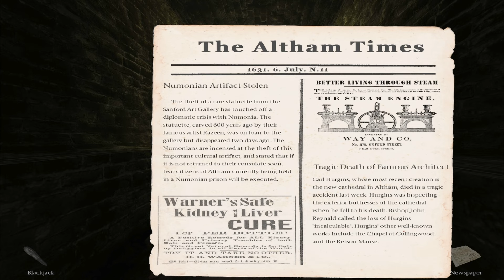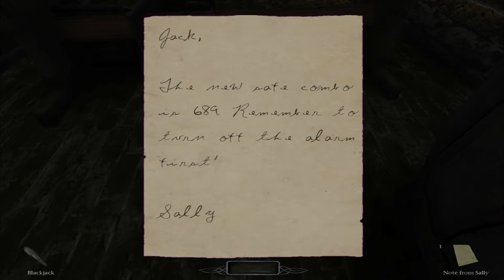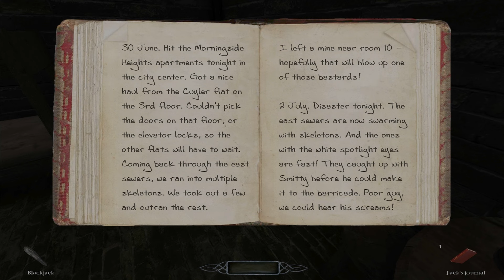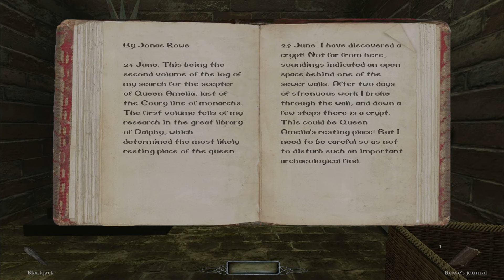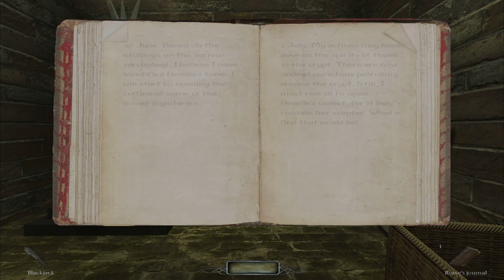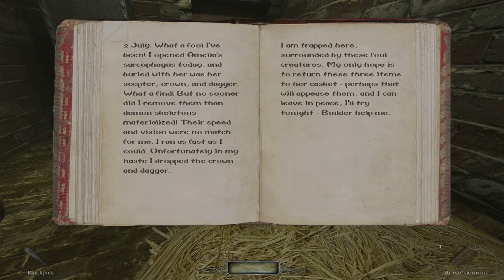Boy Plays The Dark Mod - A Night in Altham - Part 2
Investigate the disappearance of Bishop Reynald

84% . 637/750

75% . 113/150